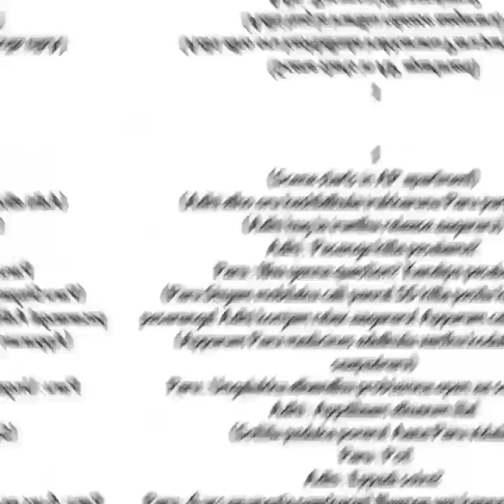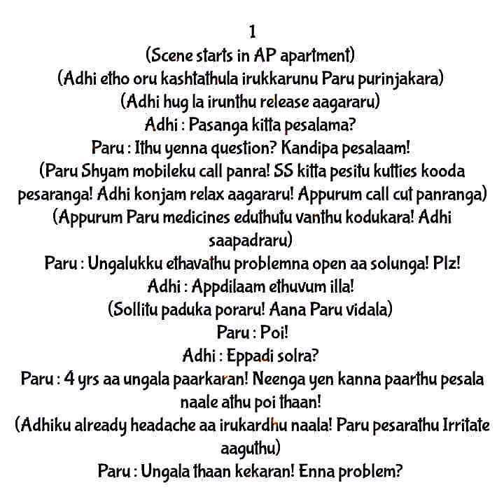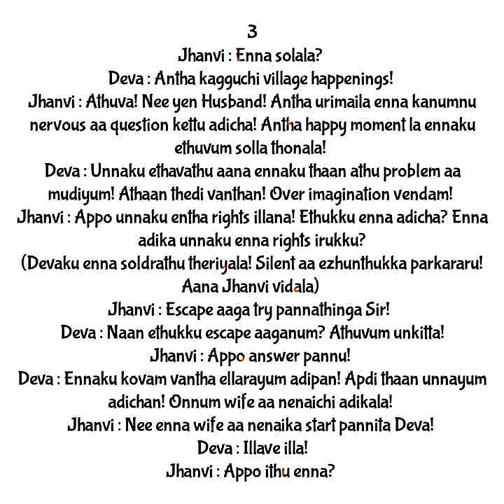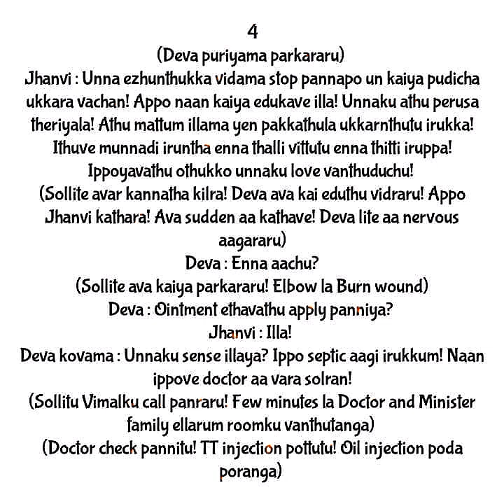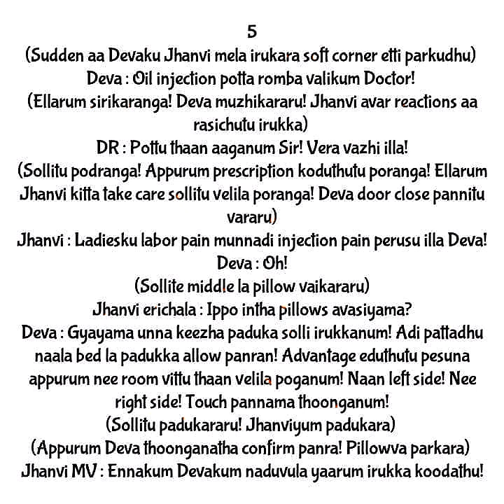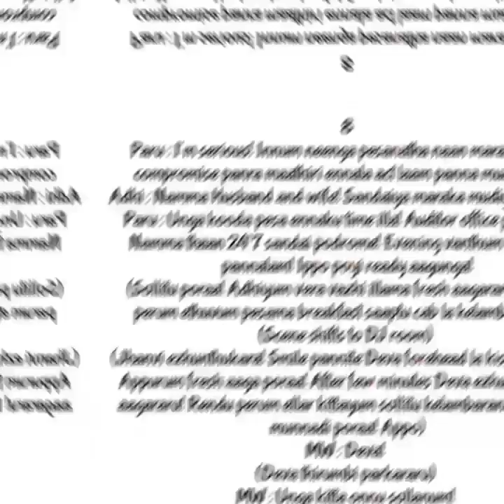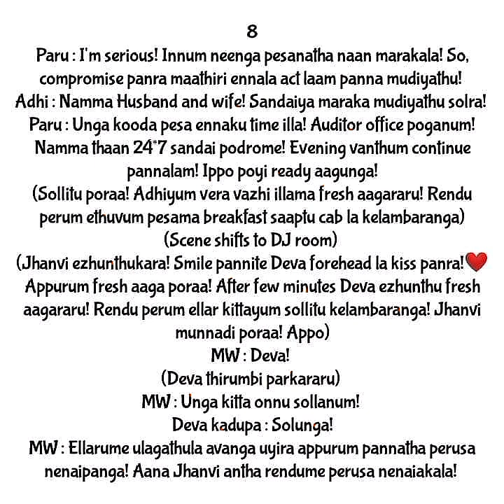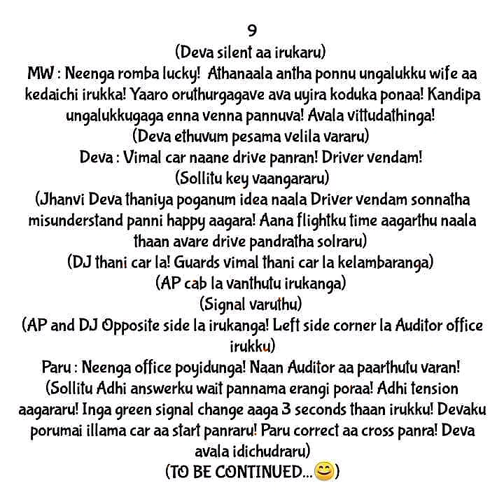Kadhal Kadhai (Season 1) || Episode 209 || AP Tale Time